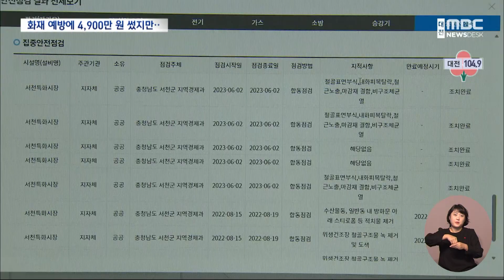안전 점검 받았지만 막지 못한 화재/대전MBC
서천군은 특화시장 전기, 소방, 가스 안전을 위해 지난해 4,900여만 원을 썼고 각종 점검을 진행했지만, 화재를 막지 못해 안전점검들이 무용지물 아니었냐는 지적이 나옵니다.